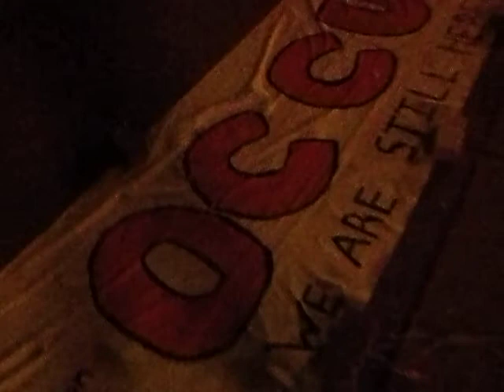PIG ROASTED TO BE SERVE AT OCCUPY FREDERICTON